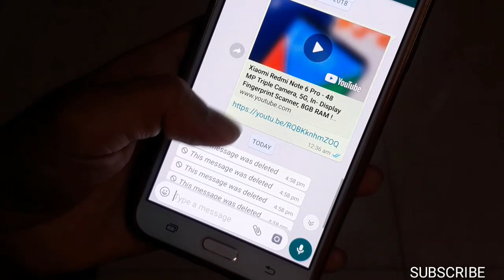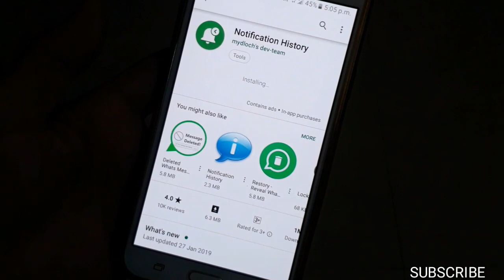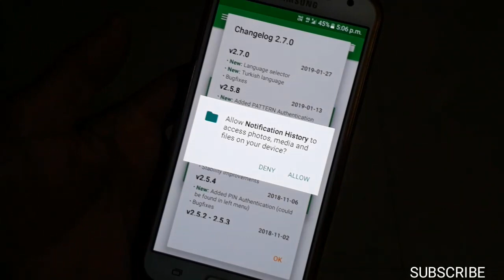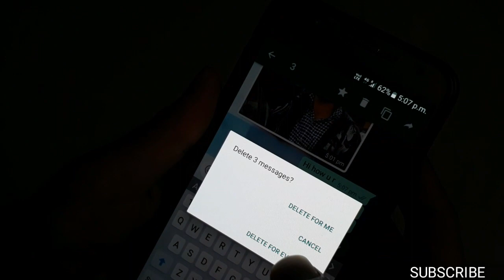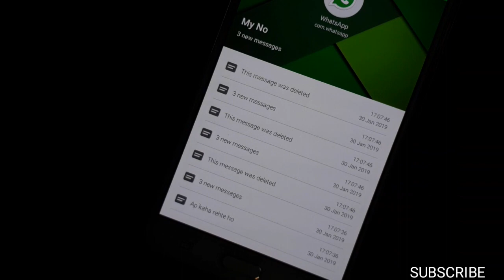Read Deleted WhatsApp Messages Simple Trick! How to read whatsapp deleted msgs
✔️Whatsapp Download~

Hello Dosto Aaj ke video me Mai apko bataunga ki aap kaise WhatsApp pr delete kr diye gye msg ho read kr skte Hai , Dosto WhatsApp me hal hi me ek nya feature lata tha jisase aap kisi bhi msg ko glti se send kr diye hai to usko fir se delete kr skte hai or so msg samne wale person ko nhi dikhai dega , lekin aap chahte to delete ho gye msg ko bhi pad skte hai bahut aasani se .

Aap ye video last Tak dekhiye apko malum pad kayega .